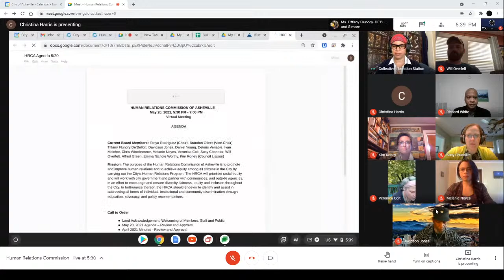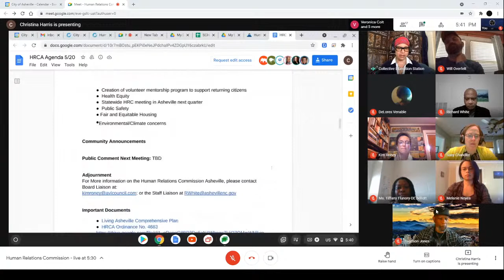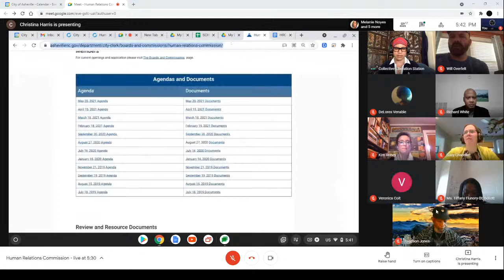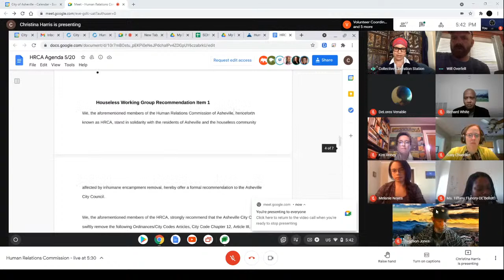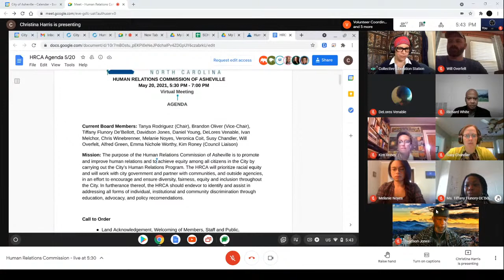Human Relations Commission